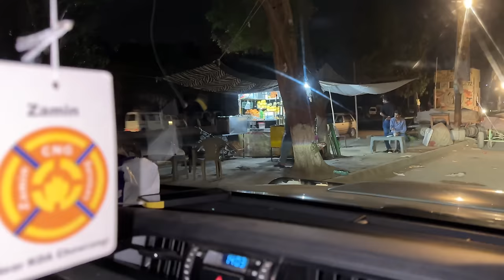Spending a night in car 🛻 haunted house bhi gae 👻